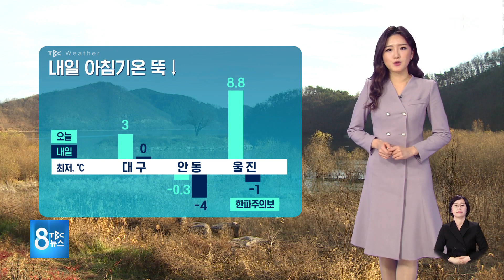기상센터 211130 [TBC-띠비띠]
비 그치고 기온 뚝 추위 휴일까지